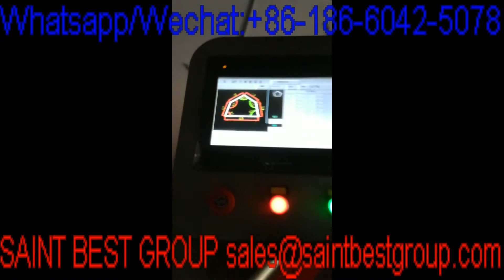Automatic Desiccant Filler,Automatic Molecular Sieve Filling Machine